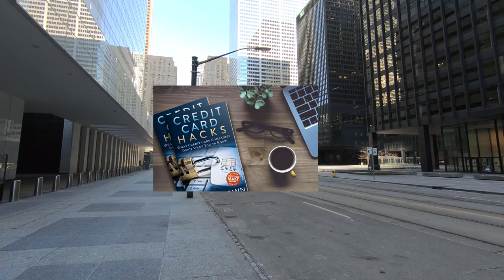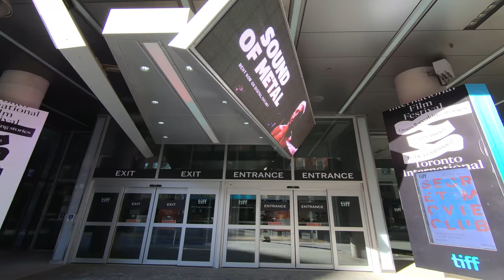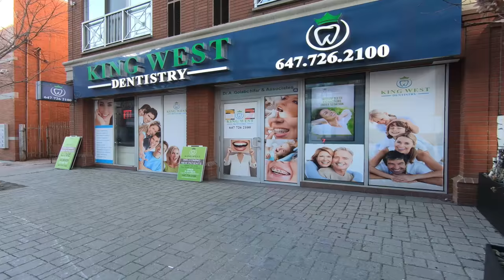Toronto Walk | King Street Westbound | Downtown Toronto 4K Walking Tour | Canada Walks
Toronto Downtown Walk |  King Street West Walking Tour

Financial District, Fashion District, King West Village & Liberty Village Walk Walk (Along King St - Bay St to Dufferin St)

Toronto's King Street runs east-west and cuts through various downtown districts like Financial District, Entertainment District, Fashion District, King West Village, Liberty Village

King Street West has lots of trendy restaurants, design shops, boutique condos, tall shiny skyscrapers and also old buildings.

Today, I am taking you to walk along King St W, starting from Bay Street to Dufferin Street in Toronto, Canada.

We will pass waterfront communities in Mimico with lots of lakeside skyscraper condos and lots of mom-and-pop stores and nice homes and apartments along the way.

We will pass East-West bound big streets like:

Bay St
York St
University Ave
John St
Blue Jays Ways
Bathurst St
Strachan Ave
Shaw St
Dufferin St

Chapters:
0:00 Intro
0:35  King St W & Bay St
4:45 King St W & York St
6:30 King St W & University Ave
12:40 King St W & John St (Toronto International Film Festival: TIFF)
16:00 King St W & Peter St
19:00 King St W & Spadina St
26:45 King St W & Bathurst St
31:00 King St W & Tecumseth St
33:20 King St W & Niagara St
38:00 King St W & Strachan Ave
41:00 King St W & Shaw St
53:00 King St W & Dufferin St